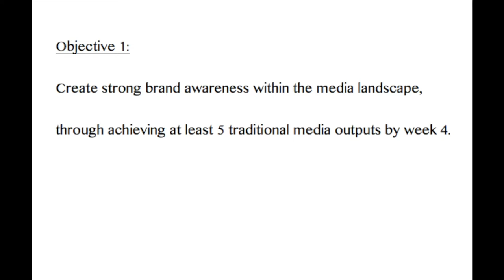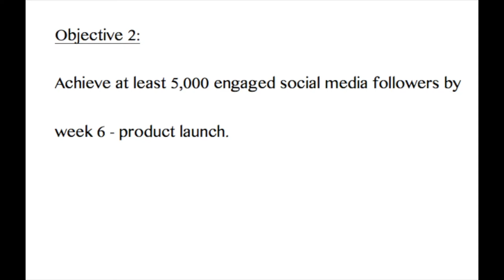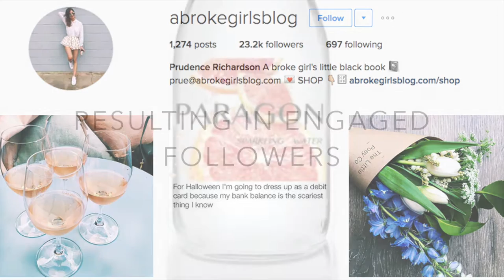IMC DIGITAL PITCH 2016 - PARAGON SPARKLING WATER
This is a group assignment for a university assessment piece.